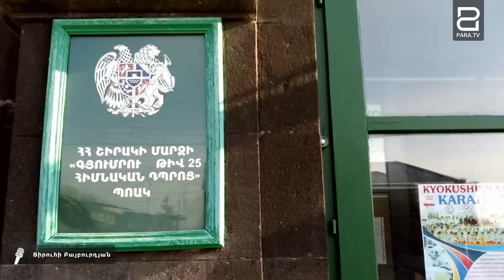Հովանավորչությո՞ւն, թե՞ անաչառ ընտրություն․ Գյումրիի եւ Աբովյանի դպրոցներում կրքերը թեժանում են